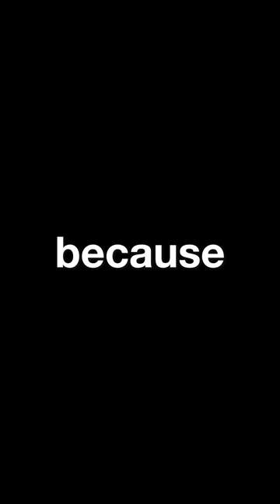i got stung by a wasp and it got worse from there